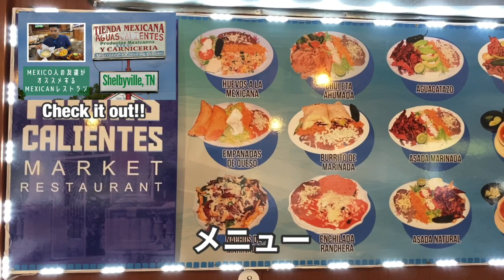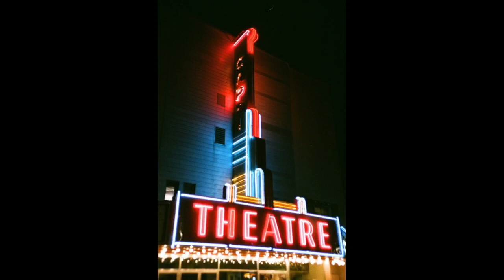[アメリカ生活] アメリカ南部の田舎町を散策 "Walking Tour of Shelbyville, TN" 023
■Today's Video
今回の動画は[アメリカ生活] Mexico人の友達がオススメするMexicanレストラン "Aguascalientes in Shelbyville, TN"の後編です！
Nashvilleから南に約１時間、ヒスパニック系の人が多く住むのどかな町です。
とても小さな町ですが、飾らないお洒落さが個人的にとても好きです。
なんだかStranger Thingsの世界にいるような気持ちにさせてくれるんです…
特にShelbyvilleの映画館（休業中）はめちゃくちゃかっこいい！
どうかお見逃しなく。

■Additional Comment
今回は前回動画のおまけ的な動画です。
気楽に見てください！

■About Zack Channel
テネシー在住日本人YouTuberのZackです。
アメリカの生活に興味のある日本人のみなさん、日本の文化や言葉に触れたいアメリカの皆さん向けに動画配信していきます。
みなさんの生活を豊かにしたり、新たな考え方や発見を与えられるような情報を発信しています。

■Reference
◎Twitterアカウント開設！
＠Zack_from_TN

◎Zack Channel
[アメリカ生活] Mexico人の友達がオススメするMexicanレストラン "Aguascalientes in Shelbyville, TN"

[アメリカ生活] -前編- 名物の激辛チキンを食べながらTennesseeの魅力を語る "Party Fowl"

[アメリカ生活] COVID-19でNashville市がマスク着用義務化!? "Cloth Face Coverings or Masks Order"

[DJI MAVIC 2 PRO] 実演！ドローンの超基礎的な操作方法 "How to Fly DJI MAVIC 2 PRO"

[アメリカ生活] Music City - Nashvilleのオススメ写真スポット 2 "Good Places to Take Photos of Downtown Nashville 2"

[アメリカ生活] Music City - Nashvilleのオススメ写真スポット "Good Places to Take Photos of Downtown Nashville"